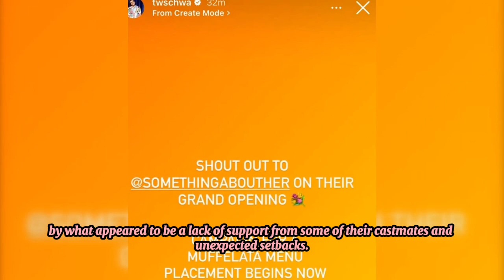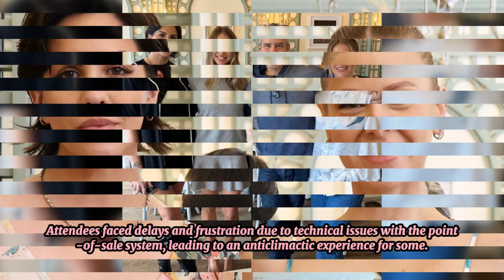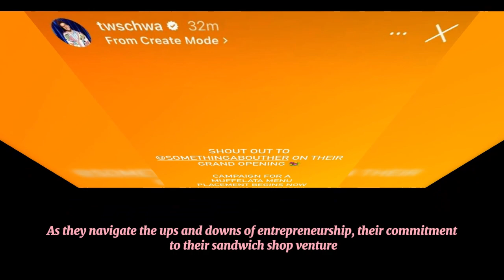Something About Her: Ariana Madix and Katie Maloney's Grand Opening Saga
🎉🍸 Get ready for a behind-the-scenes look at the grand opening saga of "Something About Her," the latest venture from Vanderpump Rules stars Ariana Madix and Katie Maloney! 💼✨ In this exclusive video, we delve into the highs, lows, and drama surrounding the launch of this exciting new endeavor.

Join us as we follow Ariana and Katie on their journey from concept to grand opening, witnessing the trials and triumphs of entrepreneurship in the competitive world of hospitality. From brainstorming sessions to design dilemmas, every step of the process is documented with raw emotion and unfiltered honesty.

In this video, you'll experience:

Dreams Becoming Reality: Follow Ariana and Katie as they bring their vision for "Something About Her" to life, transforming an empty space into a chic and inviting destination.
Challenges and Setbacks: Witness the obstacles and setbacks that threaten to derail their plans, from construction delays to supplier shortages, putting their patience and perseverance to the test.
Friendship and Friction: Explore the dynamics of Ariana and Katie's friendship as they navigate the stresses of launching a business together, with moments of laughter, tension, and heartfelt support.
The Big Reveal: Experience the excitement and anticipation as "Something About Her" finally opens its doors to the public, welcoming guests to an unforgettable experience curated by two of reality TV's most beloved personalities.
Fan Reactions: Hear from fans and patrons as they share their thoughts and impressions of "Something About Her," celebrating the success of Ariana and Katie's latest venture and the vibrant energy it brings to the community.
"Something About Her" isn't just a business; it's a labor of love, a testament to friendship, and a celebration of female empowerment. As Ariana and Katie embark on this new chapter of their lives, they inspire others to pursue their passions and chase their dreams, no matter the obstacles they may face.

Don't miss this exclusive look at Ariana Madix and Katie Maloney's grand opening saga and the journey of "Something About Her" from concept to reality. Share your own stories of triumph and perseverance with us using the hashtag SomethingAboutHerSaga and connect with a community of dreamers and doers around the world.